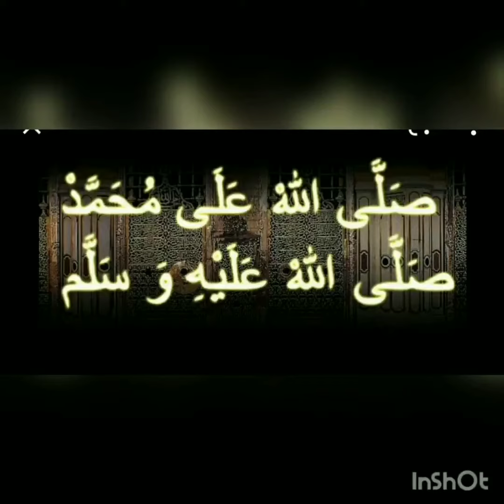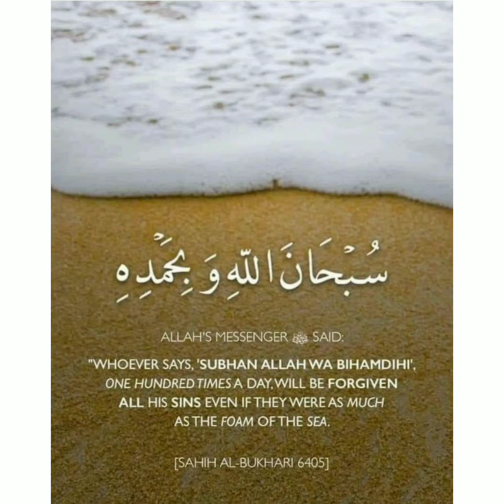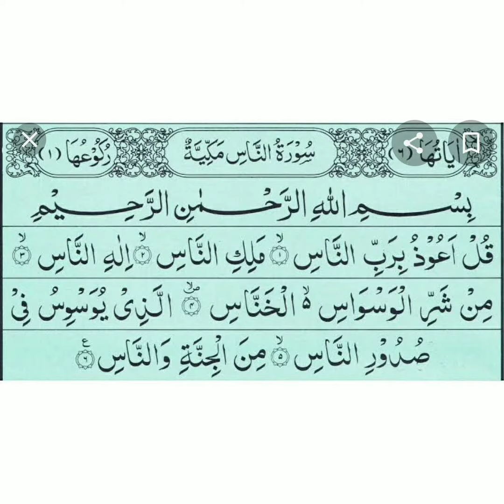கடல் நுரை போல் செல்வம் பொங்க... கடல் நுரை போல் நம் பாவம் மன்னிக்கப்பட...